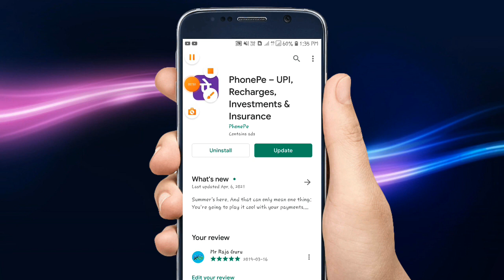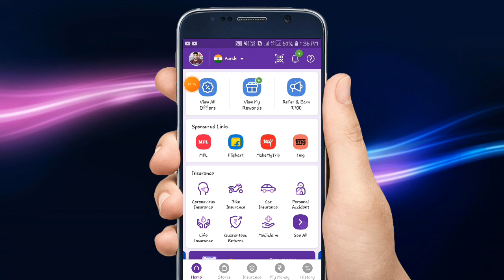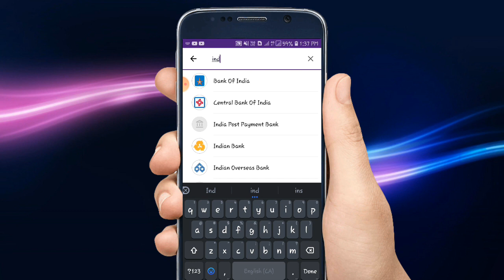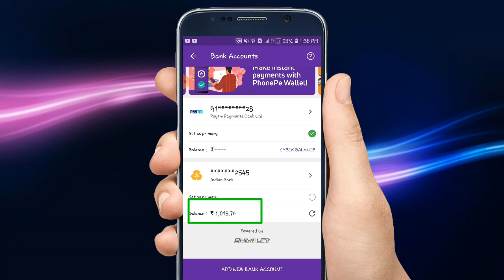phonepe me indian bank kaise link karna | इंडियन बैंक लिंक फोनपे